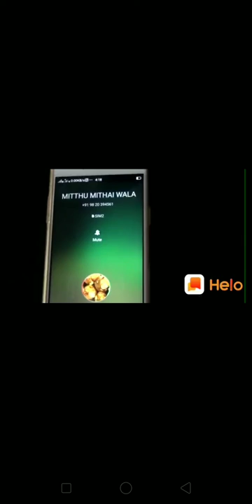Comedy number 1